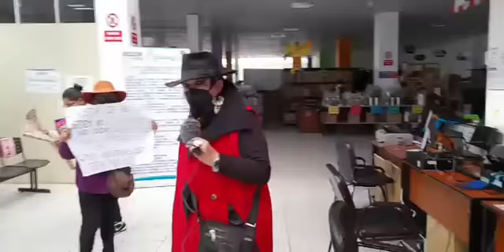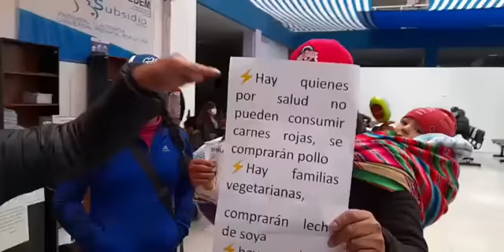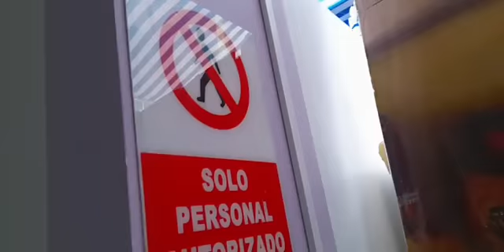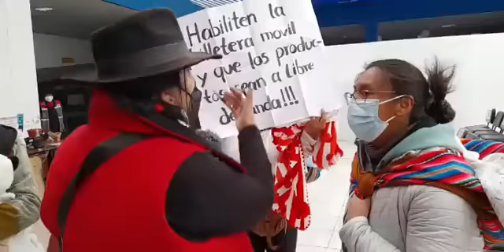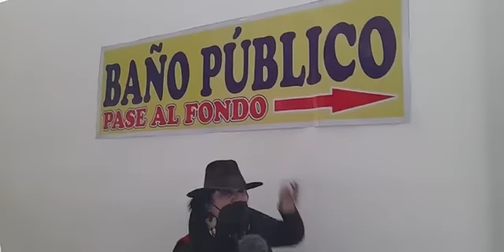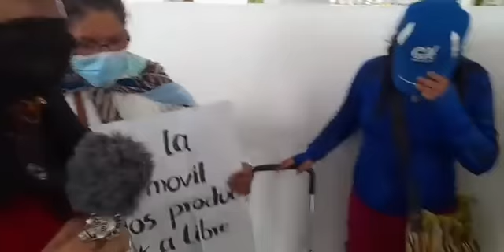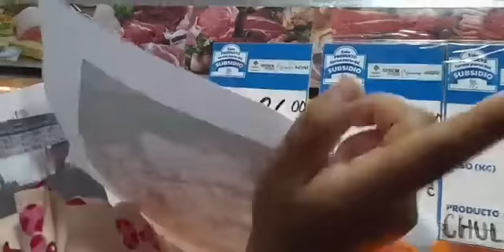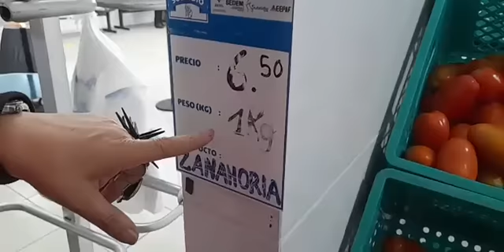🔴 MARIA GALINDO DESDE EL SUBSIDIO - SEDEM EN CIUDAD SATÉLITE 🔥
🔴 RADIODOCUMENTAL DESDE EL SUBSIDIO - SEDEM EN CIUDAD SATÉLITE